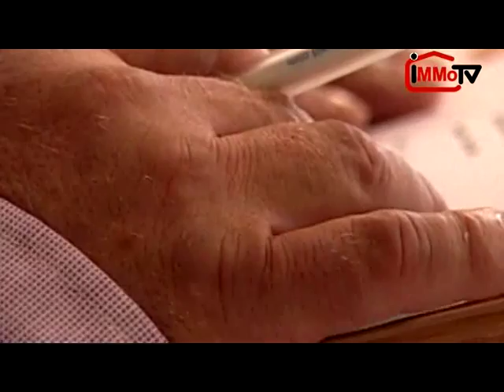Auktion: Bauernhof in Eichenbühl, Bayern. Startpreis*195.000 Euro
Immobilienauktion in Baden-Baden am 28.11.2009. Versteigerung eines Bauernhofes. 7000 qm Grund, sehr schöne Lage, viele Möglichkeiten der Nutzung.